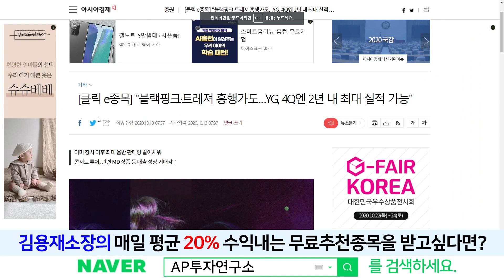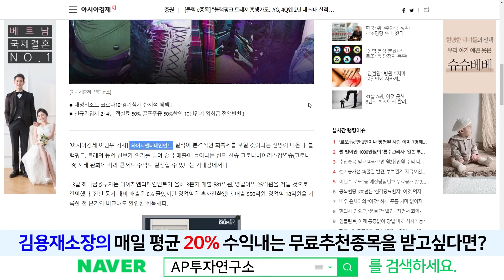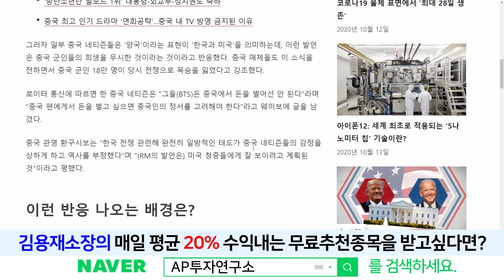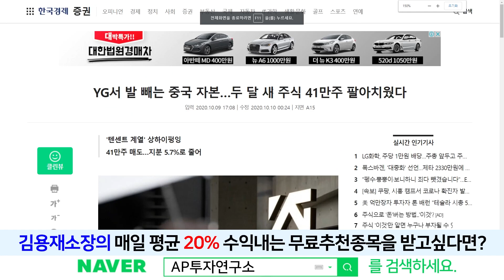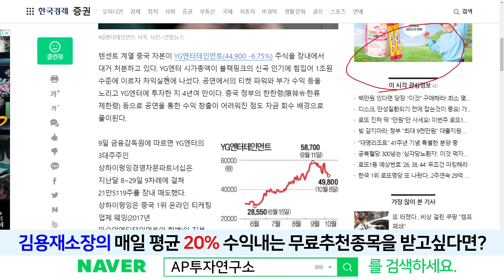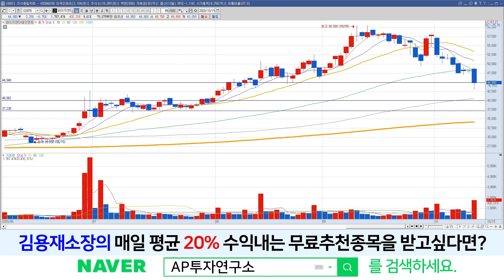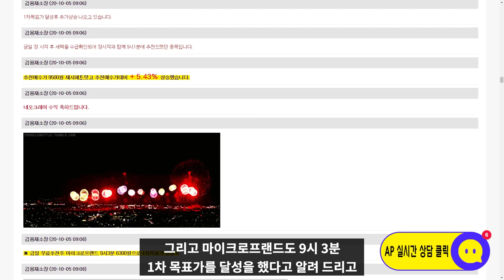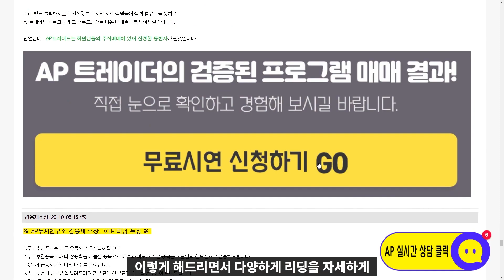와이지엔터테인먼트(122870) - bts중국이슈,미부양책실망감,빅히트의 하락 전체적인 투자심리 위축반영 대응 방법은?